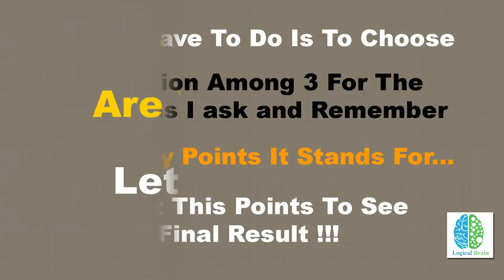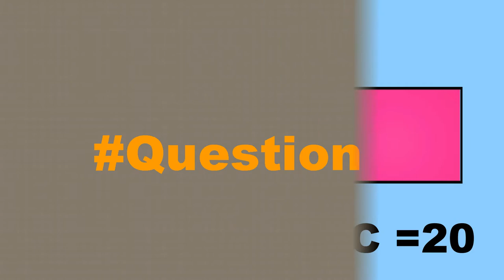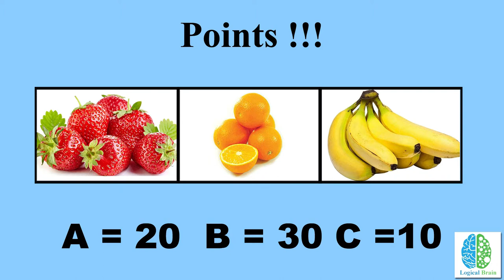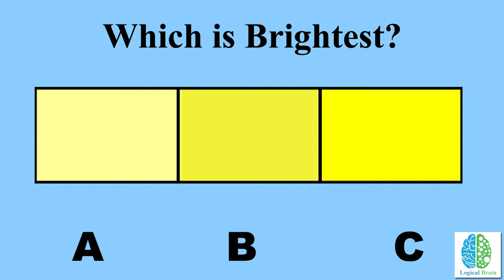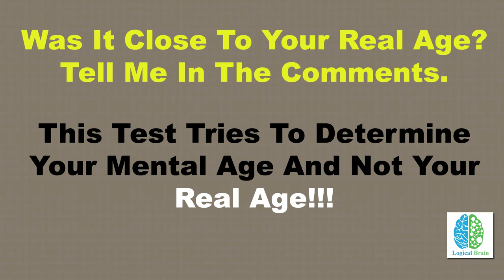Guess!! Your Mental Age (Quick Riddle Test)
Your brain might feel younger or older than you actually you are.

Today I will try to Guess Your Mental Age Through A Short
And Simple Color Test !

What is Mental Age? Mental Age Is The Age That,You Tend To Behave Like. IT Might Be More Or Less, Than Your Real Age.

All You Have To Do Is To Choose, An Option Among 3 For The Questions I ask and Remember. How Many Points It Stands For...

count This Points To See
Final Result !!!